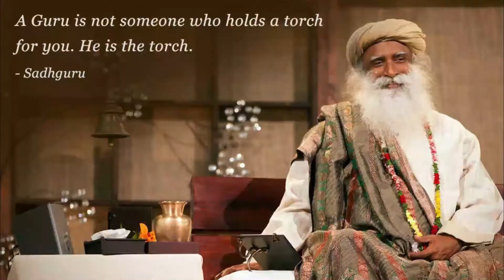Focus on yourself every day | How to focus on Yourself more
In this video, Sadguru explains to us about Focus on yourself every day.

1) This video has no negative impact on the original works (It would actually be positive for them).
2) This video is also for teaching purposes.
3) It is not transformative in nature.
4) I only used bits and pieces of videos to get the point across where necessary.
WisdomTube does not own the rights to these video clips. We take clips from various sources to help create an atmospheric feeling that will help and inspire people in their life. These clips and extracts are of a minimal nature and the use is not intended to interfere in any manner with their commercial exploitation of the complete work by the owners of the copyright.